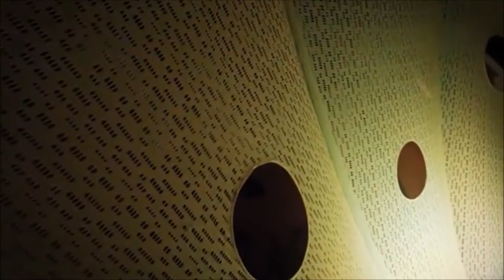butterfly dreamspinner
Live installation with video projections and 3D
A very sophisticated and refined light design project.
Combination of Dreamspinner and Butterfly